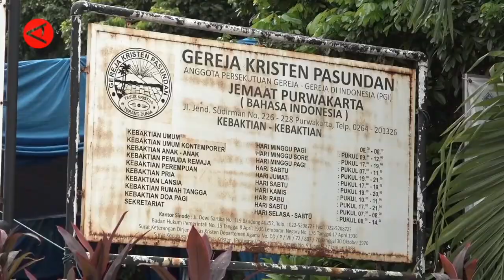MELIHAT PERAYAAN NATAL DI GEREJA PENINGGALAN BELANDA DI PURWAKARTA